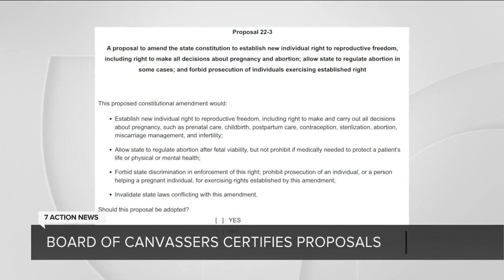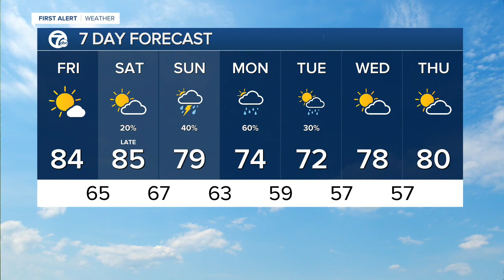WXYZ 7 Action News Detroit Latest Headlines | September 9, 1pm